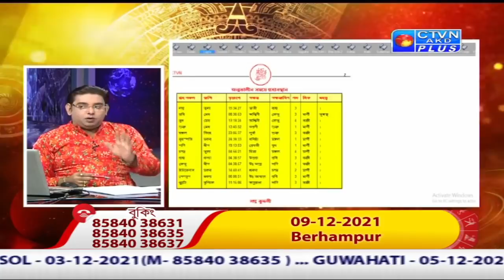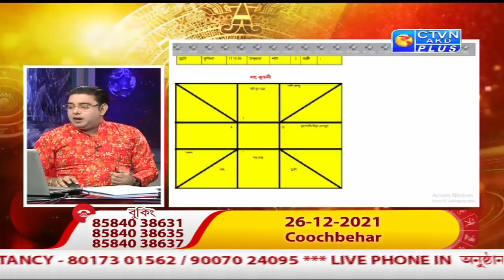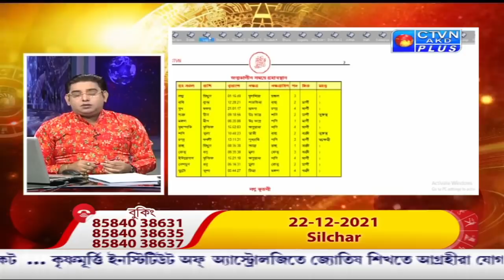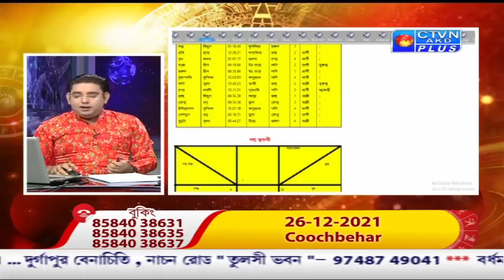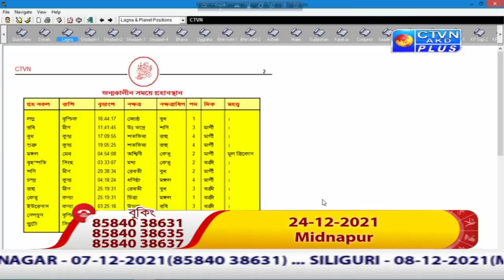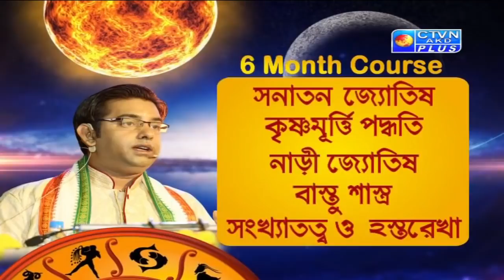GOPAL BHATTACHARJEE (Astrology) CTVN_26_11_2021 - 06:35 PM